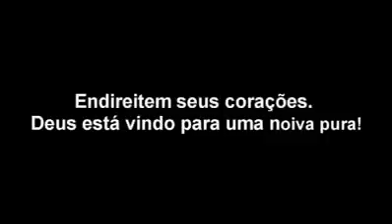A volta de Cristo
Vídeo de ronaldosantosjeova